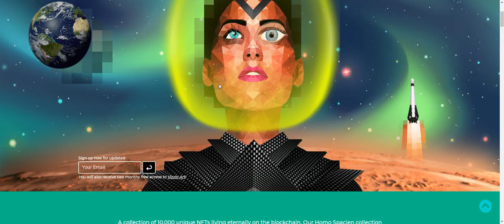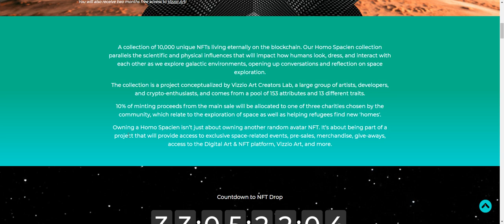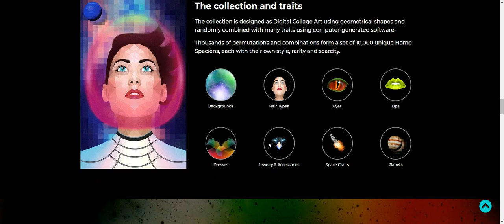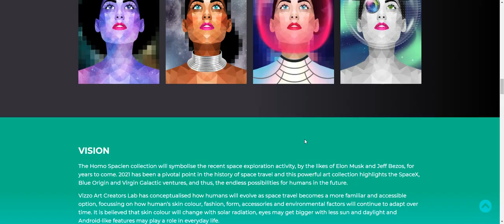Homo Spacien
Homo Spacien is a collection of 10,000 unique NFTs that live within the blockchain and are intended to be an example of this. The idea is that the Homo Spacien collection will parallel the scientific and physical influences that will impact how humans look, dress and interact with each other as they explore galactic environments. The idea is that these NFTs are a sort of metaverse of what we will see as we do these special missions and find new places, an immense madness, which is very little removed from reality!

Forum Username: syedrasool2011